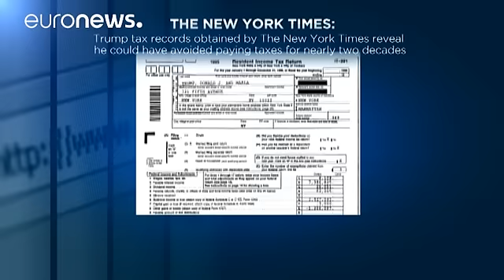ترامپ بطور بیسابقه ای به هیلاری تاخت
روزنامه «نیویورک تایمز» ادعا کرد «دونالد ترامپ» با طرفند از مالیاتی که می باید می پرداخت طفره رفته است، بطور قانونی و با اعلام ضرر ۹۱۶ میلیون دلاری در اظهارنامه مالیات بردرآمد خود برای سال ۱۹۹۵ میلادی.

این گزارش نیویورک تایمز در حالی منتشر می شود که با نزدیکتر شدن روز برگزاری دومین مناظره تلویزیونی و انتخابات ریاست جمهوری آمریکا هیجان و تاخت و تاز لفظی نامزدهای دموکرات و جمهوریخواه به یکدیگر شدت گرفته است. یکه تاز این میدان البته دونالد ترامپ است.

آقای ترامپ در آخرین سخنرانی خود در خصوص رقیب ا…